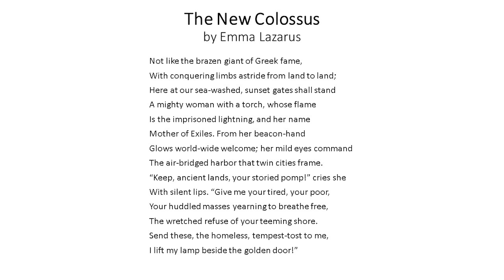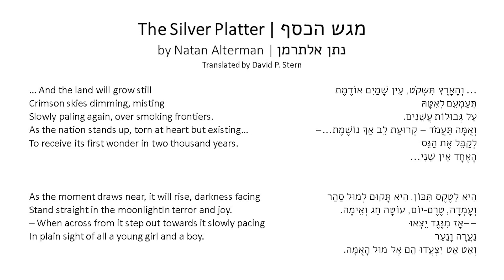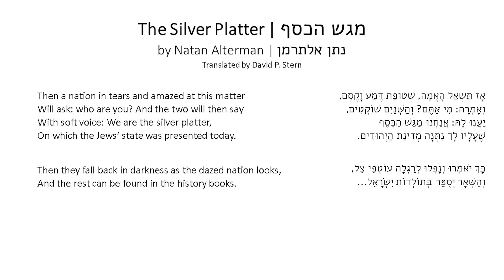Truman Scholars Capstone Event: Jewish Calls for Freedom--Two Poetic Visions of America and Israel